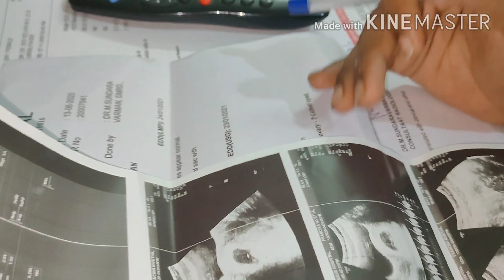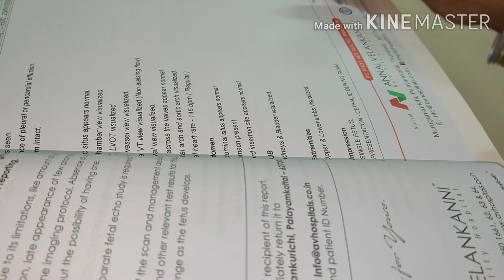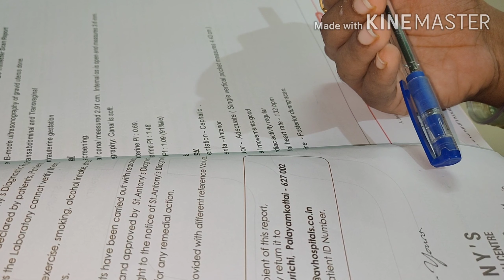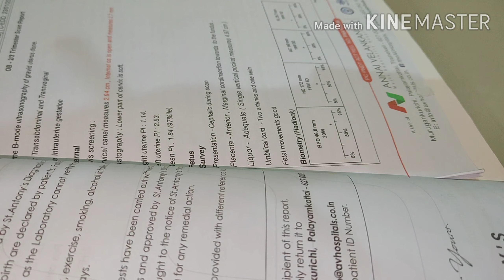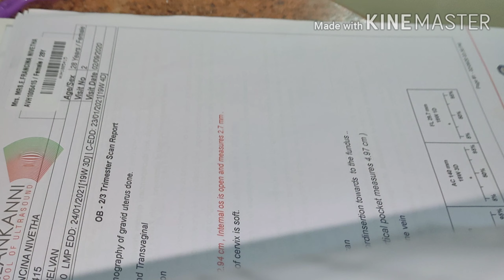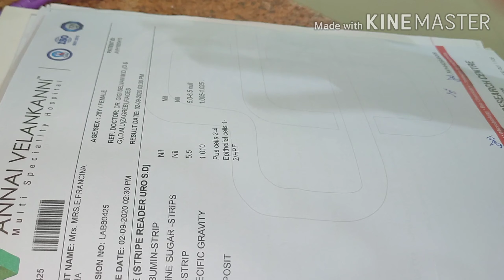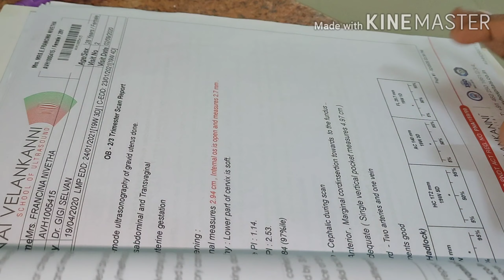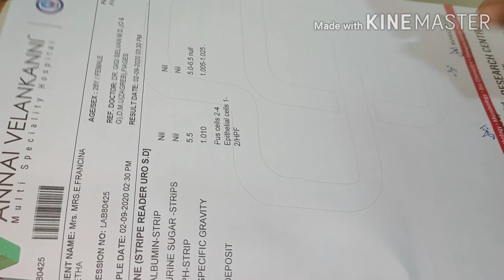Boy or Girl Prediction before my delivery based on my scan report